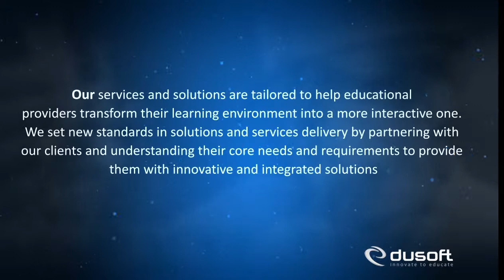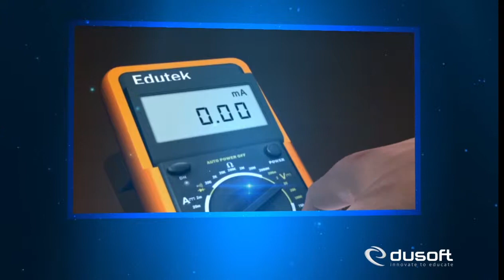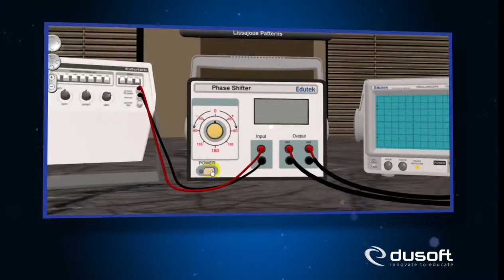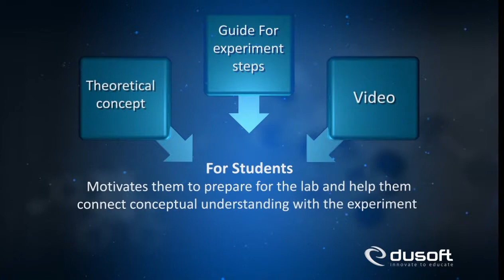3D Virtual Physics Lab - EduSoft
3D Virtual Physics Lab